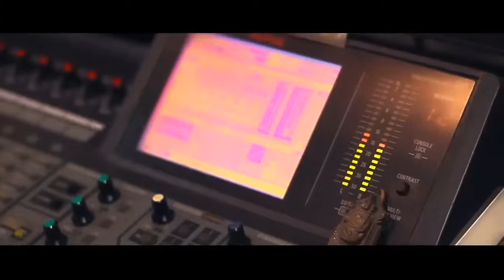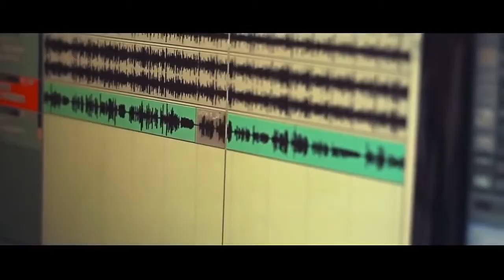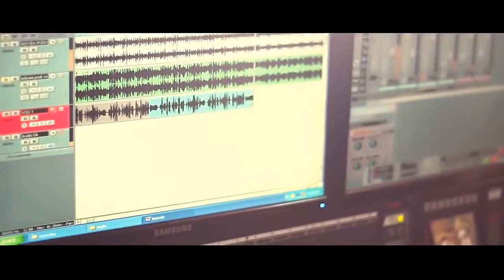Adiye podi pacha siriki